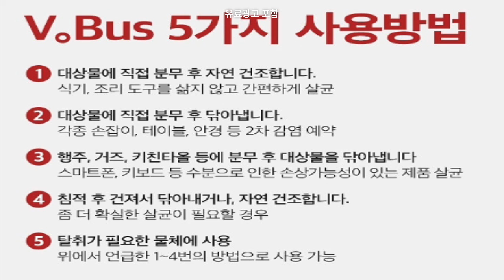소독·소취·탈취계의 영수.. 이 자식을 고발합니다.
누구나 가방 속에 손소독제 하나쯤은 넣고 다니시잖아요.
저도 그런데요. 오늘은 제가 사용하는..
손소독제, 탈취제, 살균제 등 전천후로 사용가능한 브이버스란 놈을 자랑 좀 해보려구요.
제품관련 보다 자세한 정보나 찐 리뷰가 궁금하신 분들은..